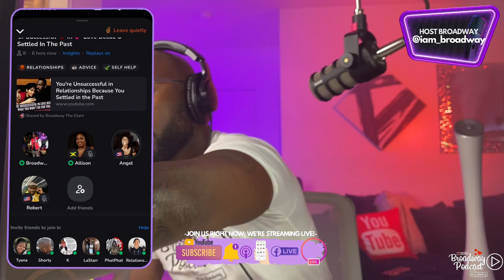You're Unsuccessful in Relationships Because You Settled in the Past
Episode 542

Have you ever wondered why is dating so difficult? Or feel like no matter how hard you try, you cannot seem to get lucky in love? If you have had bad experiences trying to pursue romantic relationships, it may feel like the best thing to do is to throw the towel in, give up on love and save yourself the heartache. Dating can be a scary experience; being vulnerable is not always something that sits well with us as humans and we can be avoidant when it comes to finding a romantic partner. To help you explore further, we ask you and stand in front of this one simple but hard question;
Have You Confronted Your Younger You? Here's how to.